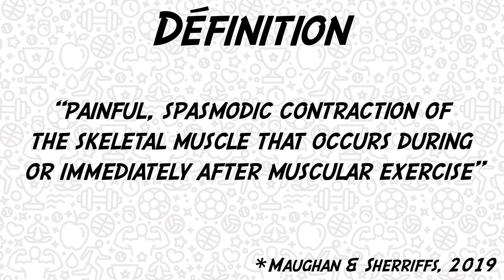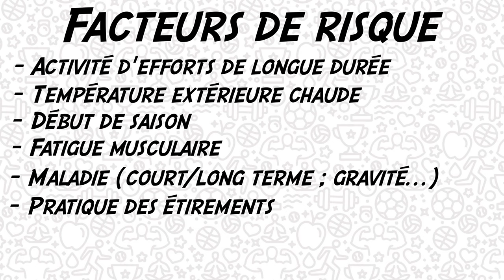Crampes à l’effort : Boire et c’est tout?! 9 VRAIS conseils pour les éviter!(renfo, hydratation,...)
Cette vidéo traite des EAMC, Exercise-associated muscle cramps, plus connu par l'appellation de crampes à l'effort. Si les origines des crampes sont encore complexes à comprendre, les hypothèses les plus probables nous permettent de mettre en place une stratégie préventive pour éviter leur survenue. Nous voyons aujourd'hui 9 conseils pour éviter ce phénomène, et ainsi rester performant!

REFERENCES :
- "Exercise-Associated Muscle Cramps: Causes, Treatment, and Prevention", Miller & al. 2010.
- "Muscle cramps: a comparison of the two-leading hypothesis", Giuriato & al., 2018.
- "Muscle Cramping During Exercise: Causes, Solutions, and Questions Remaining", Maughan & Shirreffs, 2019.

SOMMAIRE :
00:00 - Introduction
00:36 - Définition
00:54 - Origines
01:36 - Facteurs de risque
02:45 - Conseils
03:04 - Comprendre
03:19 - Investiguer
03:36  - Se renforcer
04:03 - S'adapter
04:22 - Récupérer
04:44 - Calibrer
05:06 - Complémenter
05:29 - Individualiser
05:51 - Sensibiliser
06:12 - Conclusion
06:51 - Générique
07:00 - Bêtisier 1
07:35 - Bêtisier 2